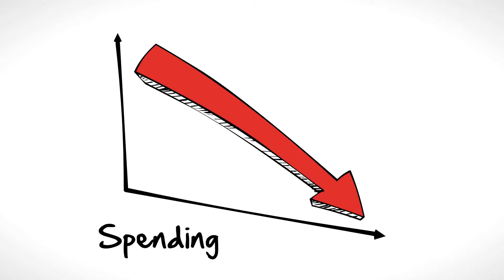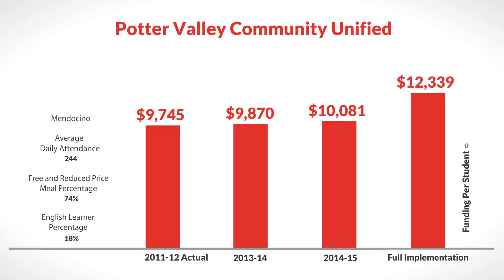LCFF for Potter Valley Community Unified